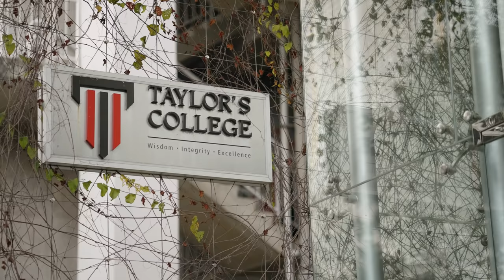Cambridge A Level Top Achievers | Nikunj & Pei Yee's Experiences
Why's CAL deemed the 'gold standard' of pre-university qualifications?

Our Taylor's CAL topachievers chat with their lecturers about its perks, such as the practical subject combinations and access to world top universities and the challenges of the programme.

Also, get top tips to score in CAL and meet two of our dedicated lecturers who make our 100% pass rate possible!